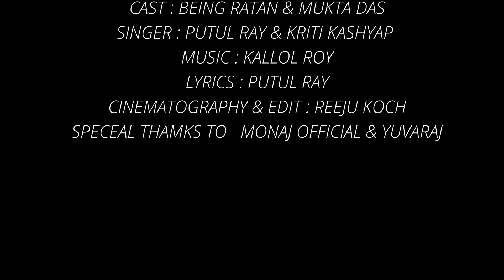KUKIL KANDE // Being Ratan & Mukta Das // A Koch Rajbongshi Official Song//Bir Chilarai Music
KUKIL KANDE "কুকিল কান্দে" Being Ratan & Mukta//A Koch Rajbongshi Official Song//Bir Chilarai Music

❇️Audio credit,
      ✳️ Singer : Putul Ray & Kriti Kashyap
      ✳️ Lyrics : Putul Ray
      ✳️ Flute  : Kailash Rabha
      ✳️ Tune  : Putul Ray

❇️Video credit ,
       ✳️Cast : Being Ratan & Mukta Das
       ✳️Co,cast : Raju Adhikary,Kanak Ray,Ashim
                             Sarkar & Bubul Ray.
       ✳️Director : Being Ratan.
       ✳️Cinematography & edit : Reeju Koch.

  Special thanks,
                               Manoj Official, Yuvraj, Sukumar

                 PRODUCED BY : BUBUL RAY

                             PRESENTED BY

                         BIR CHILARAI MUSIC

A special announcement, A request to everyone that no one ever tries to copy these songs of mine. Otherwise many difficulties will be faced. Thanks everyone. Stay healthy stay well.